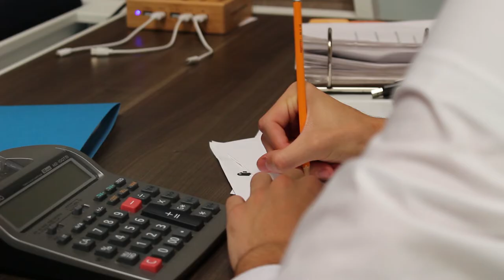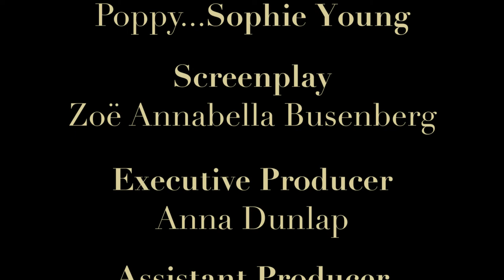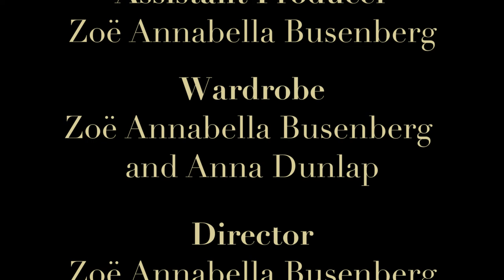Precipice of Nightmare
"Precipice of Nightmare" is a short film created by Zoë Annabella Busenberg and Anna Dunlap. Special thanks to our cast and crew members for helping bring our vision to life.